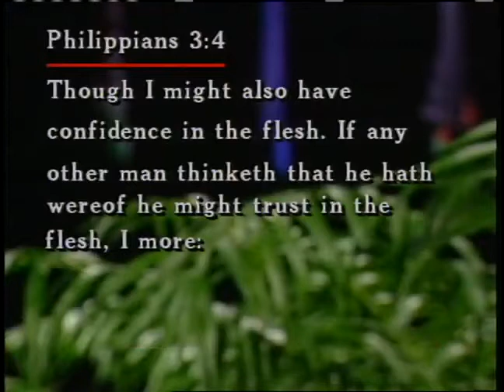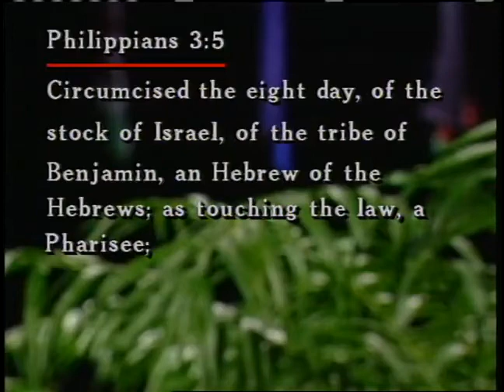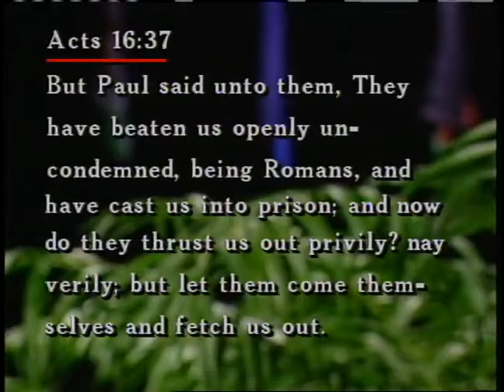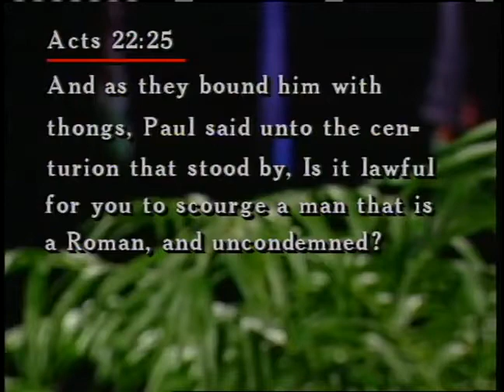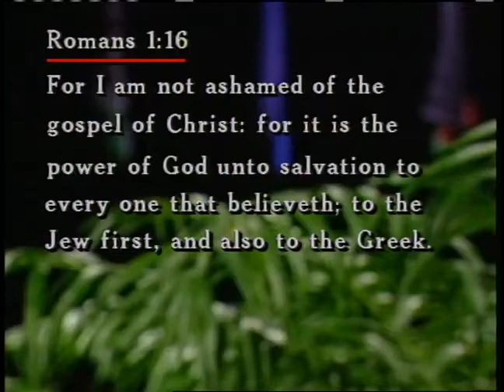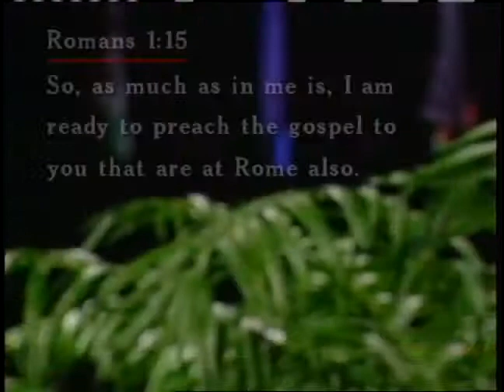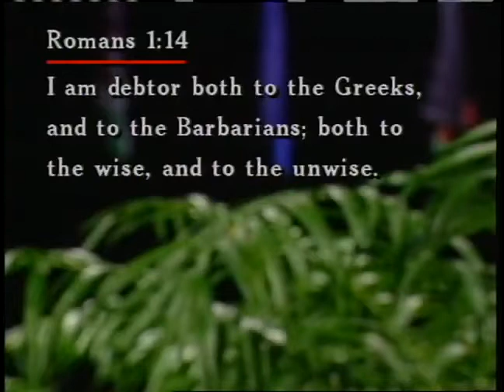Romans The Epistle 3 Three Open Doors Into a Mans Life ~ Dr Lester Sumrall